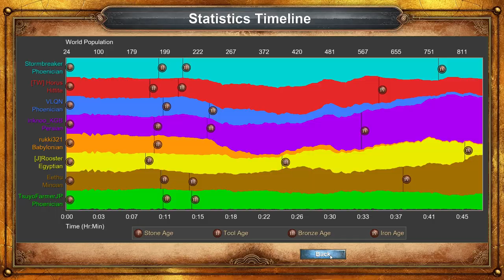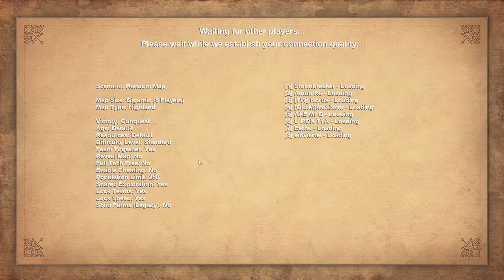Age of empires Definitive edition.